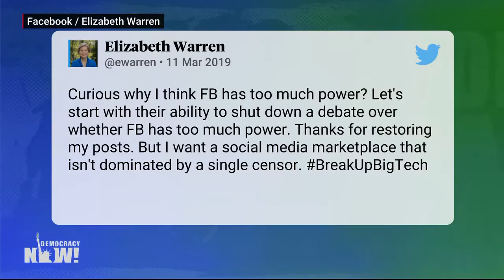E Warren - Break Up Big Tech!